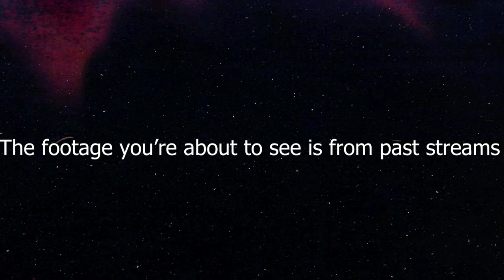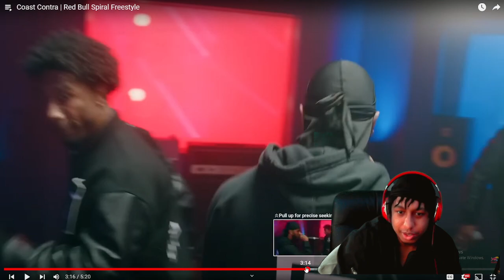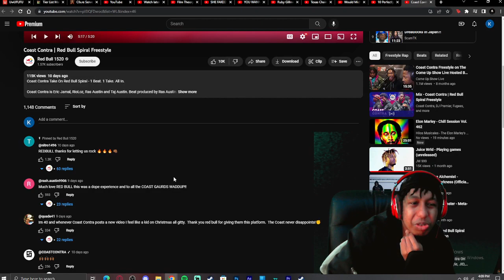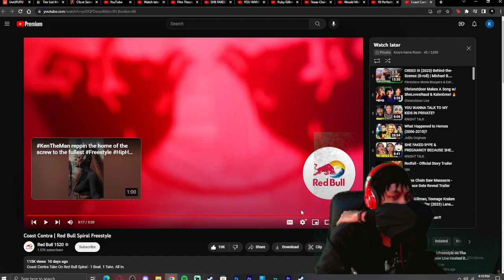Coast Contra | Red Bull Spiral Freestyle Reaction